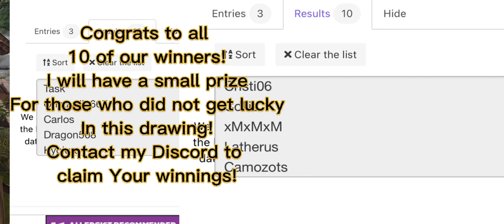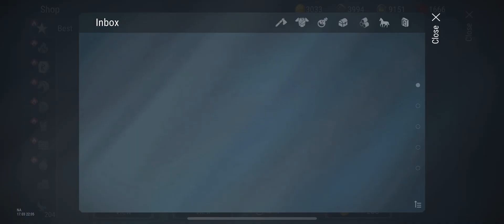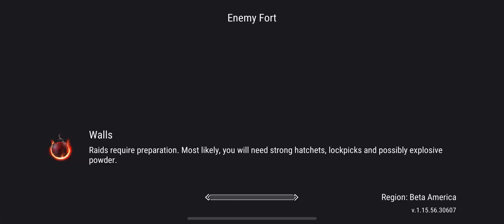I offline raided JCF / Fuerza?!?!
In this video we will start with our give away! Then play through our offline raid of the goat, JFC/Fuerzas F2P account. I’d have so much rather had a Live raid, it would have been so much fun.